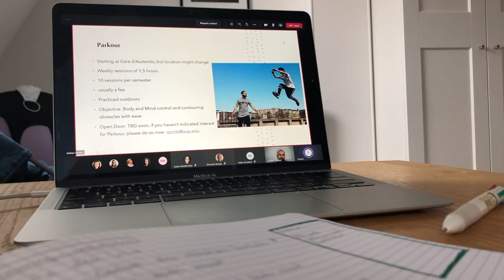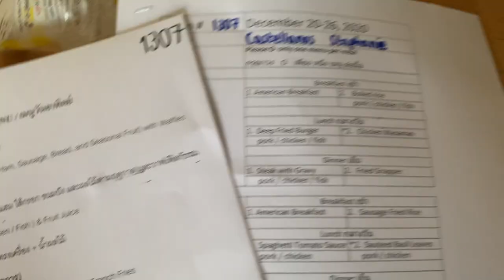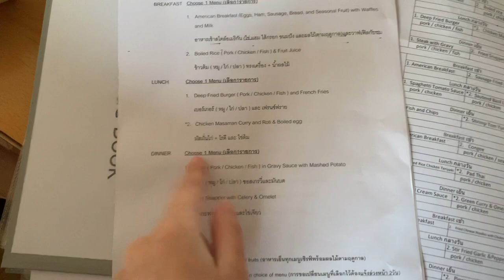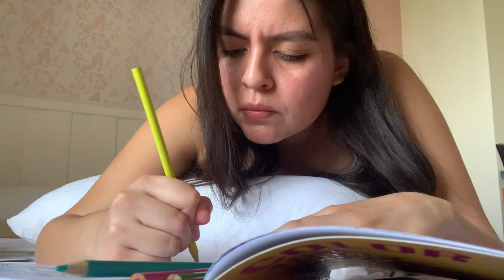Life in Quarantine Vlogs: Thailand vs. France | Thai ASQ Experience Review + Exploring Paris!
And we're back with another video! We each spent two weeks quarantining after we arrived to our respective countries, however you may notice our experiences were quite different. We hope you join us on our new adventures, we have a lot more coming now that we're getting settled it.

If anyone has any questions about the different restrictions go ahead and ask them below, we will do our best to answer them.

Hi! Michelle and Stephanie here, and together we are Ms. Muses. We are two best friends showcasing our lives around the world.